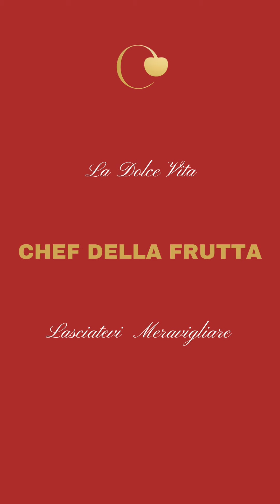ELEGANZA E STILE CON LA FRUTTA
STILE ed ELEGANZA

Wedding Fruit

Dedicato ad una Coppia di Sposi elegante e dolcissima:

AMEDEO ❤️ MARINELLA

La Dolce Vita Italiana e la Penisola Sorrentina hanno fatto da cornice a questo Evento Unico chic e molto raffinato realizzato nella Magnifica  Location

🙏❤️Ringrazio dal profondo del cuore

per aver scelto gli Chef della Frutta per colorare con il nostro Artigianato il loro Matrimonio.

Agli sposi abbiamo voluto dedicare il nostro Buffet di Frutta Capri, un Buffet di Frutta che racconta la nostra terra con i suoi prodotti e profumi.

🙏Ringrazio il Direttore Scialo' della Location ed il suo Team per la calorosa ospitalità e collaborazione.

Lasciatevi Meravigliare